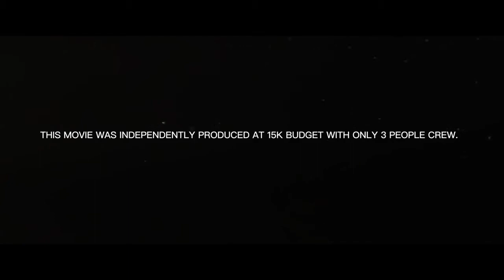09 The Cure Trailer 2